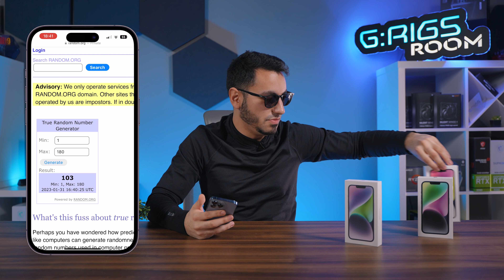РАЗДАВАМЕ ТРИ БРОЯ iPhone 14